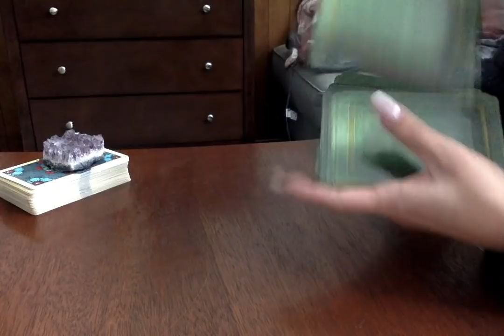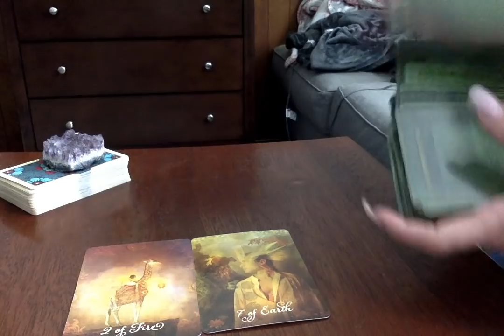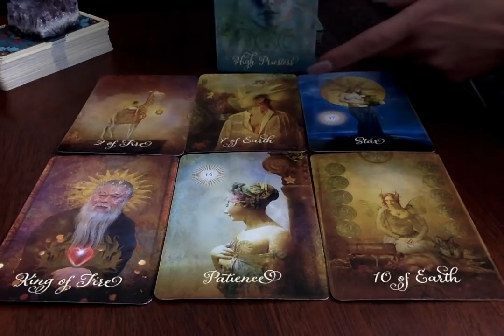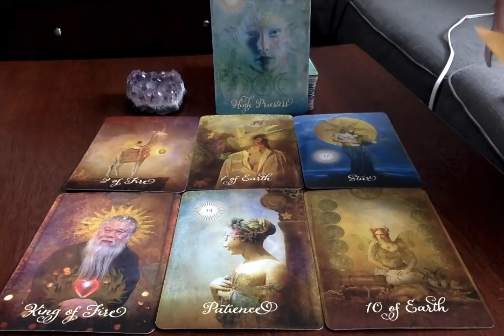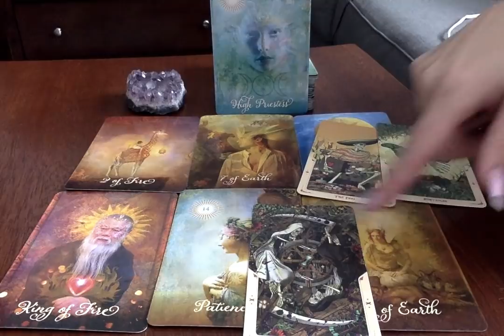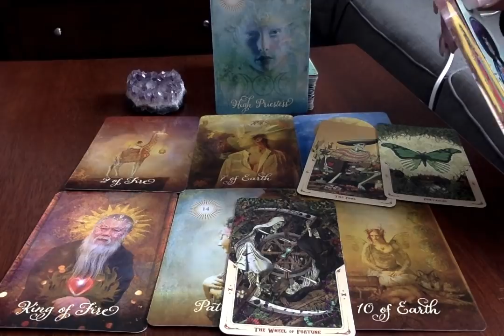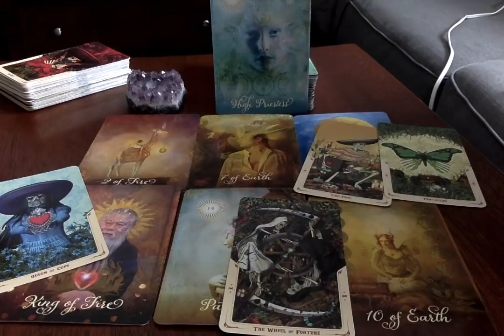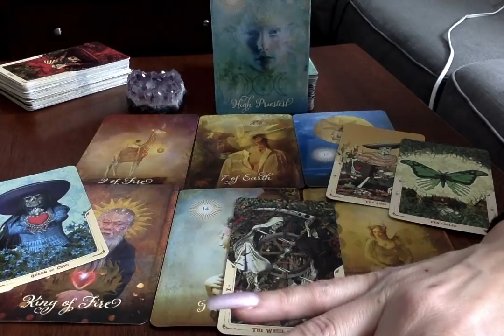Aquarius*🔥❤ {RawLOVE} Forward Movement w/Power in Leadership ~Feb, 2019 (9)